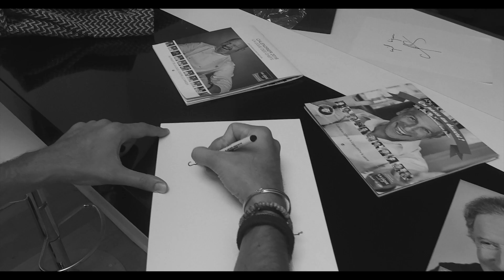Cyril Lignac soutient la ligue contre le cancer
Cyril Lignac se mobilise pour le calendrier "Spécial 100 ans" de la ligue contre le cancer avec le photographe David Ken